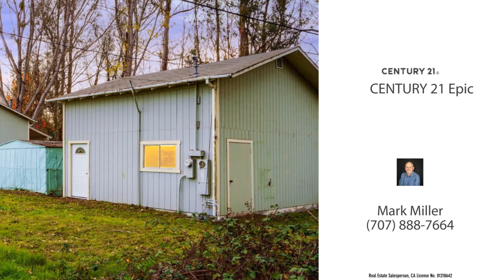3000 Gravenstein Hwy S, Sebastopol, CA 95472 - Mark Miller - MLS 321113222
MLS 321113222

Contact Agent:
Mark Miller
CENTURY 21 Epic